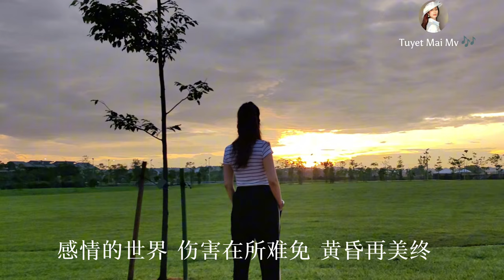黃昏- 周傳雄- 『超高无损音 質』【動態歌詞Lyrics】周传雄 Steve Chou - 黄昏 Model: Tuyet Mai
Follow Me :LET'S BE FRIENDS!"    / @tuyetmaimv

望

💚 COPYRIGHT: I do not own the original song mix.

Tuyet Mai ( Xue Mei)
please contact this channel and the video will be removed.